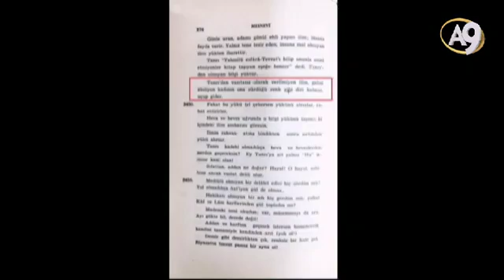Mevlana Mesnevi Allah’tan bana aracı olmadan gelmiştir diyor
Adnan Oktar’ın 11 Ocak 2016 tarihli A9 TV röportajından